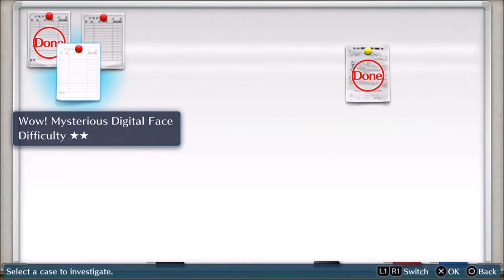Digimon Story: Cyber Sleuth - Episode 4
This is a livestream playthrough of Digimon Story: Cyber Sleuth. Honestly, I'm glad to have finally sit down to play this. I've always loved Digimon and hearing them bring this to the Playstation 4 made me excited. So enjoy.

Digimon belongs to Bandai.

Playstation 4 belongs to Sony.